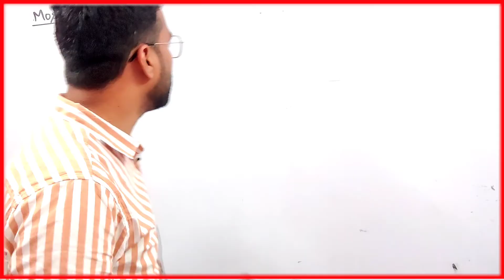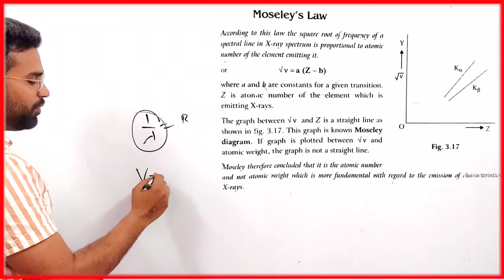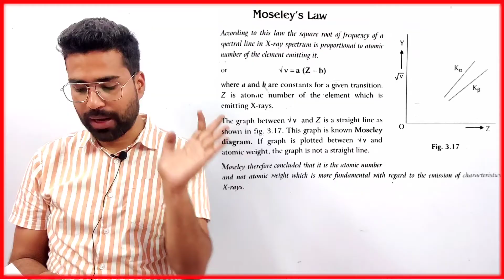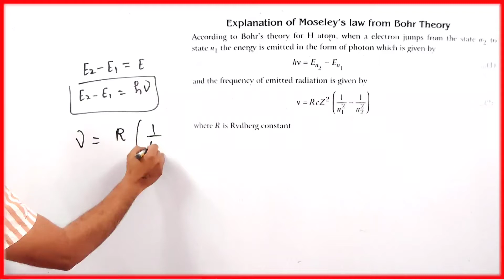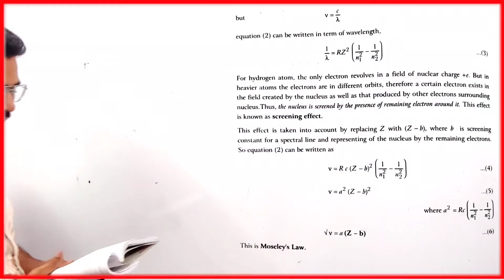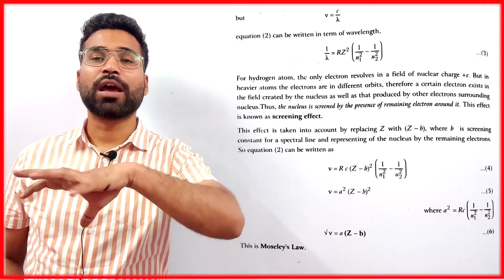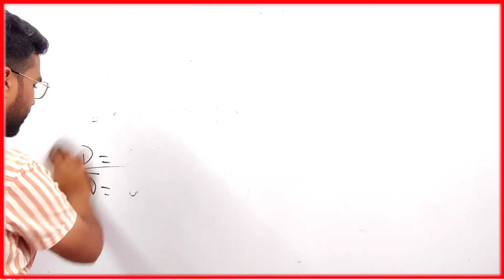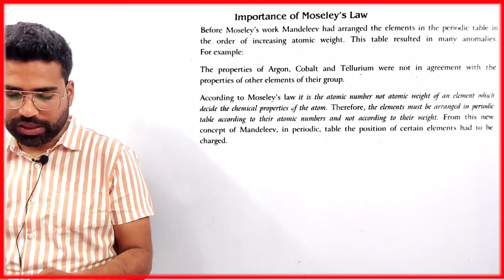Moseley Law | Quantum Mechanics | bsc 2nd y Physics | Ankit sir Physics | Physics Guru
प्रिय विद्यार्थियो हमने new session 2021-22 के लिए भी B.Sc.2nd ईयर फिजिक्स  and केमिस्ट्री की क्लासेज आरम्भ करने का फैसला लिया है,
जिसमे फिजिक्स की क्लास रात 9:00 बजे लाइव तथा केमिस्ट्री की शाम 8:30 बजे हुआ करेगी
Physics मे हम नीचे लिखी गयी बुक करायेगे
1. Physical Optics & Lasers
2. Electromagnetics
3.Elements of Quantum Mechanics, atomic & Molecular Spectra

अपनी यूनिवर्सिटी से बुक नाम मैच करे और क्लास लेने शुरू करे,
 क्लासेज हमारे youtube channel Physics Guru पर ही कराई जाएगी ।
क्लासेज फ्री कराई जाएगी ।
अगर आप कोई भी अन्य जानकारी चाहते है, तो आप हमारे telegram ग्रुप से जुड़ सकते है, उसके लिए आपको पहले play store से telegram download करना होगा, ओर telegram में आप physics guru india  सर्च करके जॉइन हो सकते है, या नीचे दिए गए लिंक पर क्लिक करे आप जॉइन हो जाएंगे

अब जो क्लास चल रही है उनमे केमिस्ट्री में Physical Chemistry तथा फिजिक्स में elements of quantum mechanics atomic & molecular spectra चल रही है, उनके लिंक नीचे दिए गए है ,

◆Note

Chemistry में हम निम्नलिखित बुक करा चुके है

Physics में हम निम्नलिखित बुक करा चुके है

●Electromagnetics उसे देखने के लिए नीचे क्लिक करे👇🏻

●Physical Optics and Lasers बउसे देखने के लिए नीचे क्लिक करे👇🏻